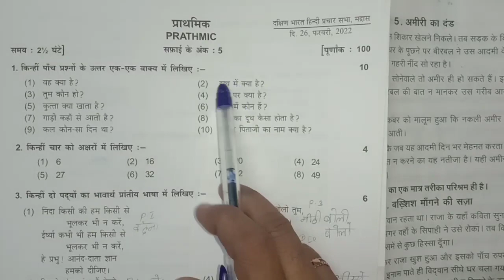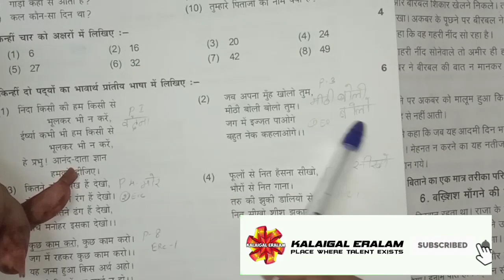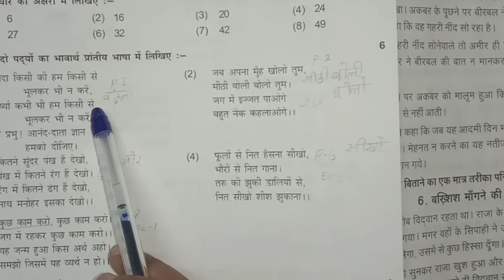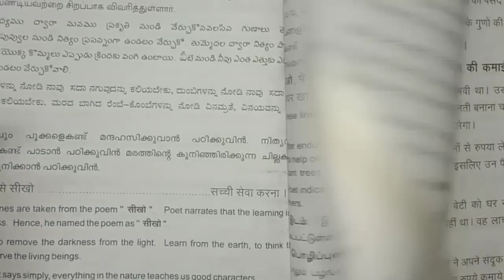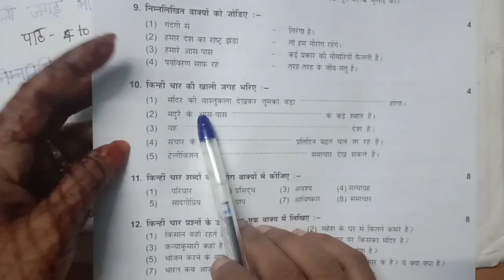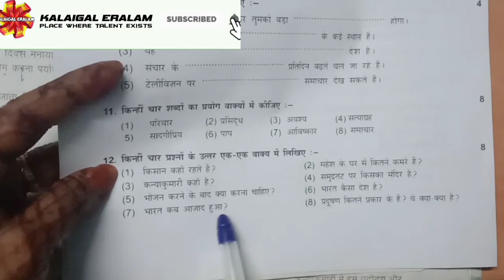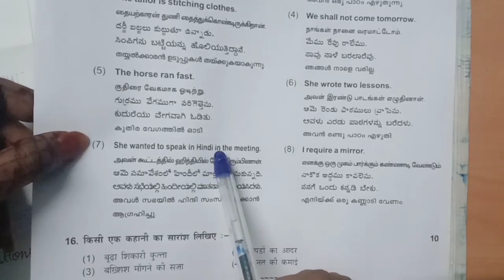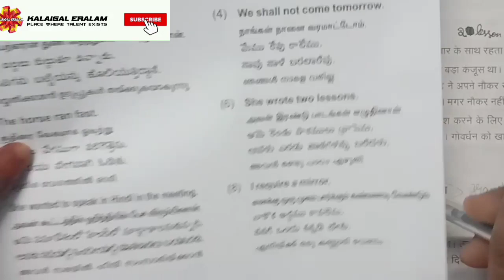Prathmic Blueprint |expected question Aug 22| Model question paper feb22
prathmic blueprint |expected question Aug 22| Model question paper feb22 ‎@KALAIGAL ERALAM

Dbhps Chennai March magazine |August 22 portions ‎ sylabus @KALAIGAL ERALAM

DBHPS New Updation Regarding Books | DBHPS Examination |HindiExamination | |DBHPS | DBHPS Examination | Parichay | Updations about DBHPS

 DBHPS Hindi Exam Results announced
Praveen Uttarardh results
Prathmicmodel question paper

 Prathmic to Praveen Uttarardh videos available in our channel.

DBHPS 2020 Result Published | How to check dbhps result online | Hindi result